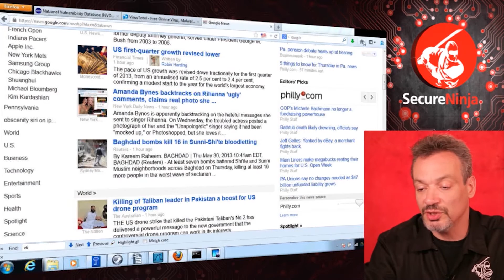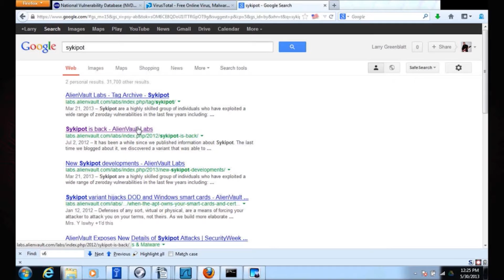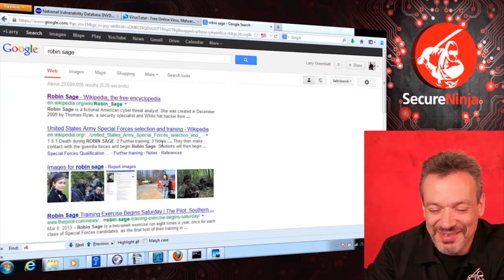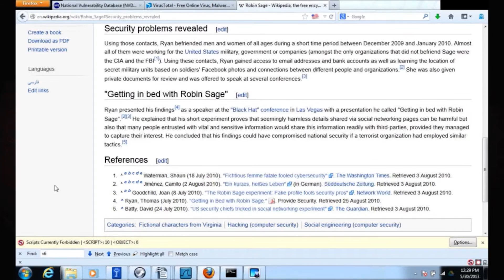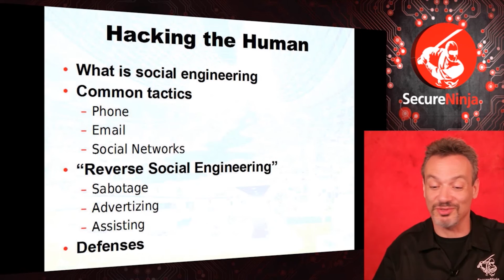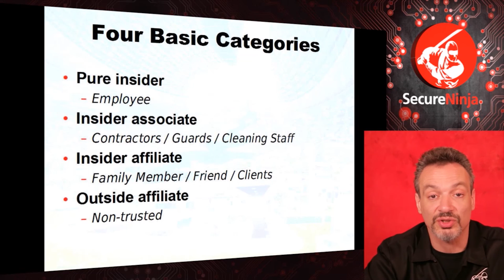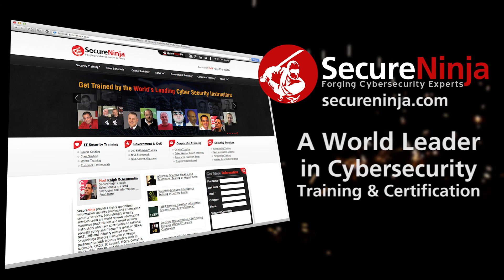SecureNinjaTV Cyber Kung Fu Mod 09 Social Engineering